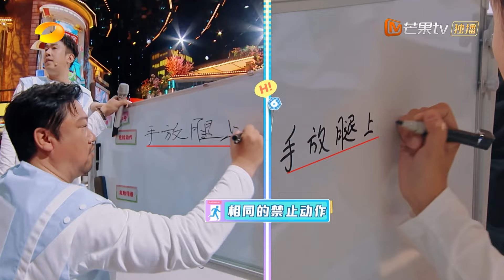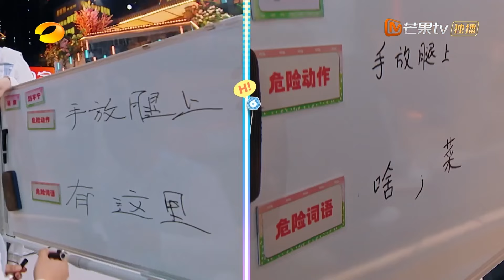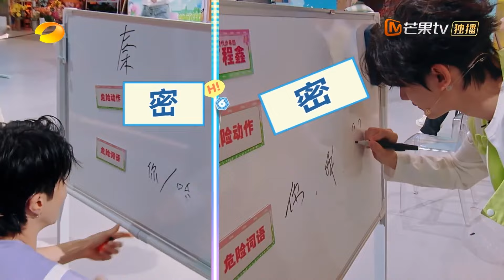ENG SUB # 聊天请注意CUT： 刘宇宁被呲到无辜惹人怜 丁程鑫直接顶不住要喊停｜ 你好星期六 Hello Saturday｜MangoTV